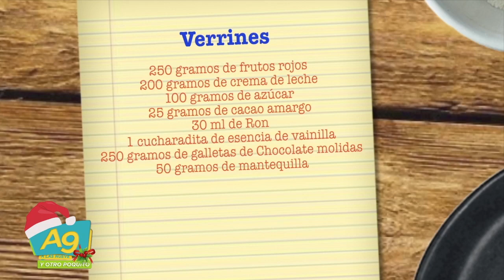A Las 9 EN LA COCINA CON LA CHEF MARINA MAGRINI NOS PREPARA UN DELICIOSO POSTRE "VERRINES"